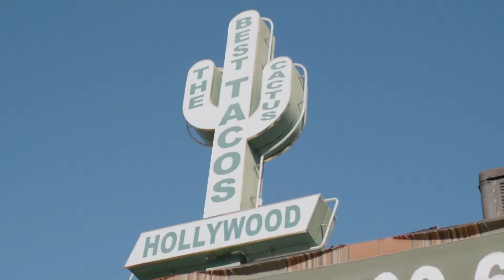SF6 - DUAL KEVIN (RASHID) VS PROBLEM X (BLANKA) CAPCOM CUP X - DAY 2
INTRO: 0:00 TO 0:27
COMMENTARY: 0:28 TO 1:40
MATCH START AT 1:42

Day 2 of Capcom Cup X.  Capcom Cup X is the culmination of the 2023 Capcom Pro Tour. It was the first ever fighting game tournament to offer a Grand Prize of $1,000,000 USD.

The CAPCOM PRO TOUR (CPT) is the premier league destination for competitive fighting games. Featuring the latest flagship title of the legendary Street Fighter series, the CPT brings together players and spectators from all over the world to share their love of gaming.

In this match  SF6 - DUAL KEVIN (RASHID) VS MOUZ | PROBLEM X (BLANKA) CAPCOM CUP X - DAY 2 - GROUP H -  for Street fighter 6

Broadcast Talent
Host:
United States RobTV (Rob Burney)